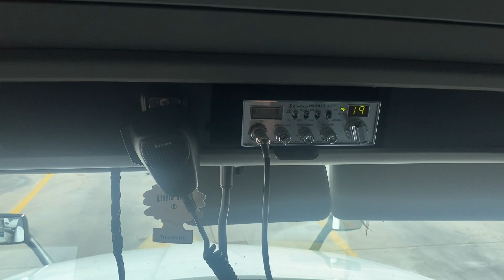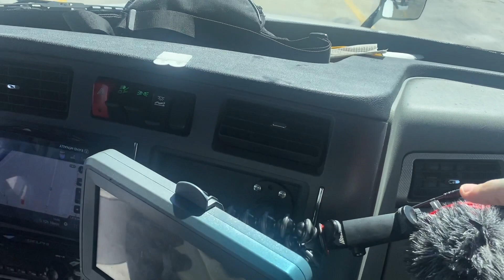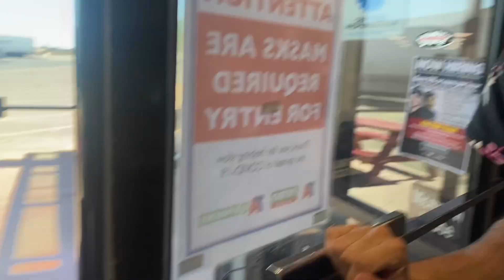We Had To Call Breakdown!!